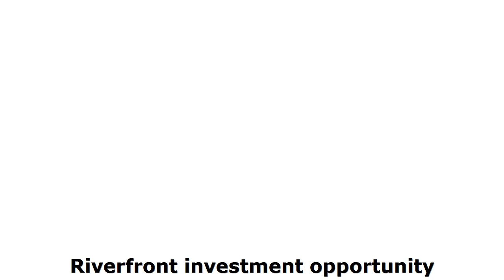Riverfront investment opportunity Emanuele DiMare Commercial Real Estate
Riverfront investment opportunity

    Landlord will provide an array of modern equipment, too many to list, and much more.
    Inside /outside atmosphere caters to boaters channeling through the Caloosahatchee River.
    Property sits right at the drawbridge which is in future planning as per the city of Alva to add a dockside pier to become more pedestrian friendly. County easement line also provides additional parking (as per city code prerequisites).

Riverfront investment opportunity

Ideal concepts would be Dockside Sports Bar & Restaurant, or Sandwich & Bait Shop to best cater to boaters.
    This establishment has many positive attributes and ample possibilities.
    Showing by appointment only.
    Landlord is flexible of terms as long as tenant qualified and credible.

Riverfront investment opportunity

restaurant investment opportunity :
00:00:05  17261 BROADWAY ST Alva FL 33920
00:00:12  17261 BROADWAY ST Alva FL 33920
00:00:20  Riverfront restaurant investment
00:00:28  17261 BROADWAY ST Alva FL 33920
00:00:36  restaurant investment opportunity